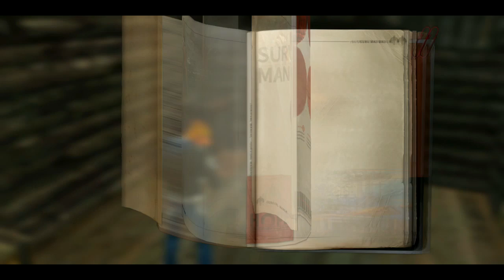●NOVO Life After GAMEPLAY #11 👁️ PROFISSÃO DO CACHORRO E MISSÕES DO CADERNO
●Salve galera! Dolglas Bullet na área e galera. Para apoiar o canal seja membro, caso possa e queira.

●Playlist com todos os videos Life After Death High GAMEPLAY

●Membros Dark Parceiro:
WG Golfinho

Tags! Ignore!